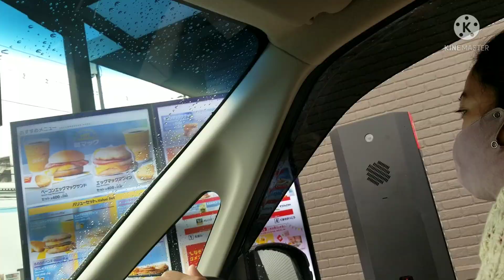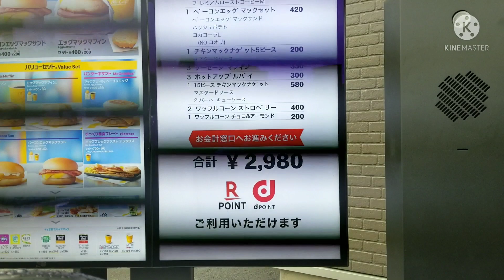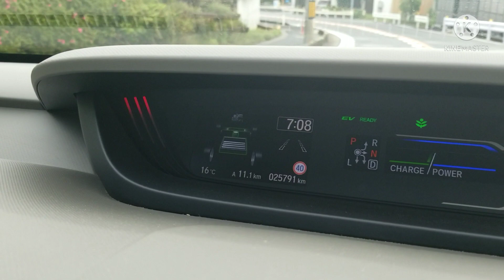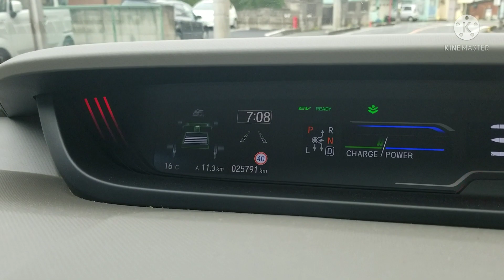TREAT YOUR SELF SOMETIMES